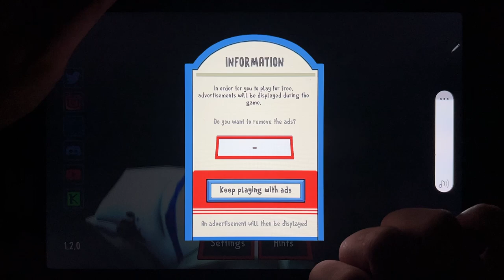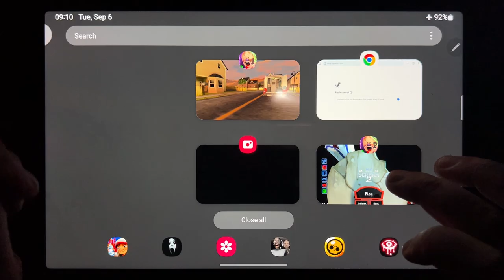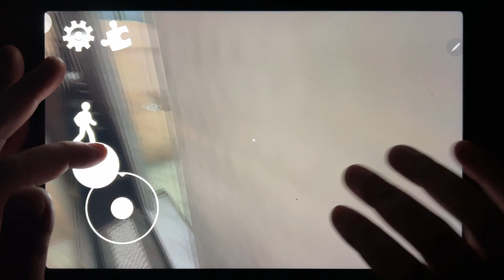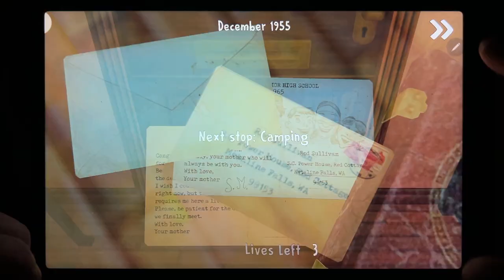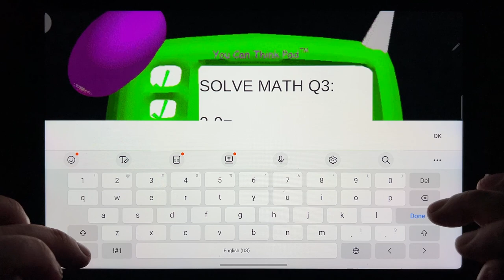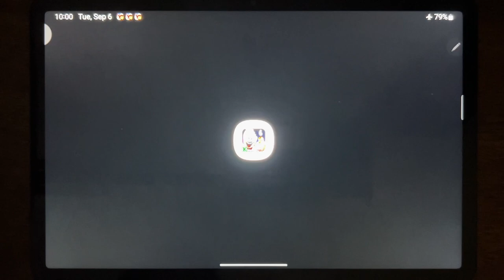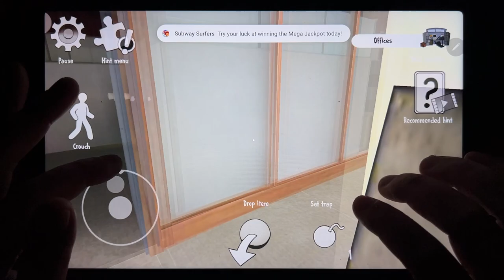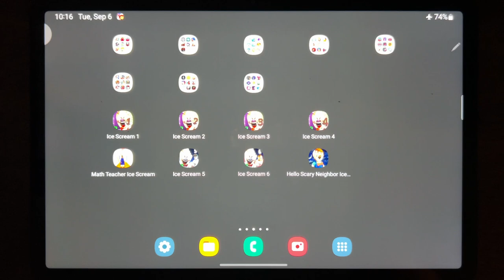Ice Scream 1, Ice Scream 2, Ice Scream 3, Ice Scream 4, Math Teacher Ice Scream, Ice Scream 5...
Ice Scream 1, Ice Scream 2, Ice Scream 3, Ice Scream 4, Math Teacher Ice Scream, Ice Scream 5, Ice Scream 6, Hello Scary Neighbor Ice Cream